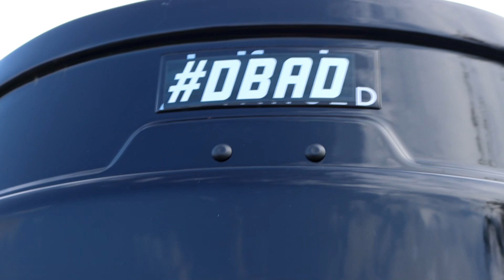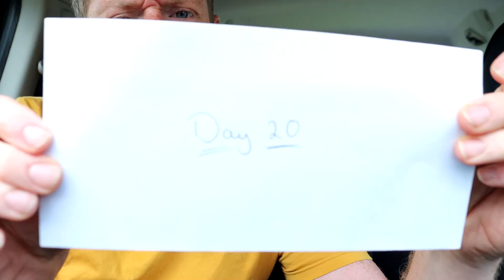I DID 30 COLLABS IN 30 DAYS! Episode 20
It's day twenty of living in a micro camper for 30 days.

Music Credits -

Let Me Go - All Good Folks
Music from Uppbeat (free for Creators!):